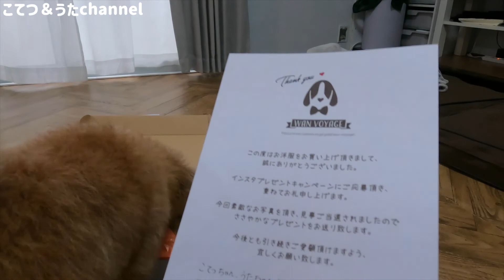【犬服紹介】プレゼント企画に当選！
🐶profile
名　前：こてつ
性　別：♂
犬　種：豆柴×トイプードル
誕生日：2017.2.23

名　前：うた
性　別：♀
犬　種：ポメラニアン×マルチーズ
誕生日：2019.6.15